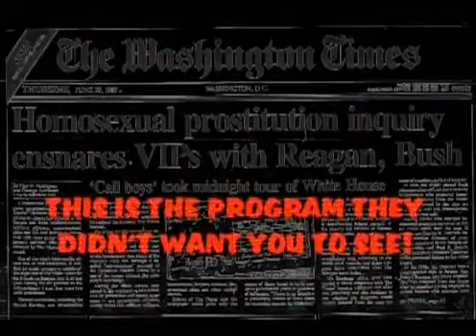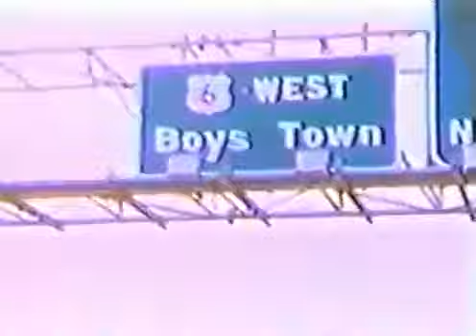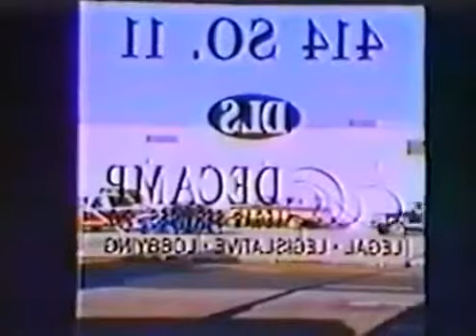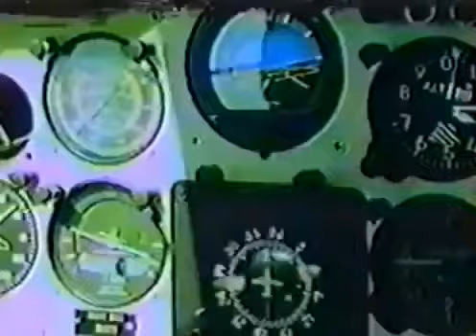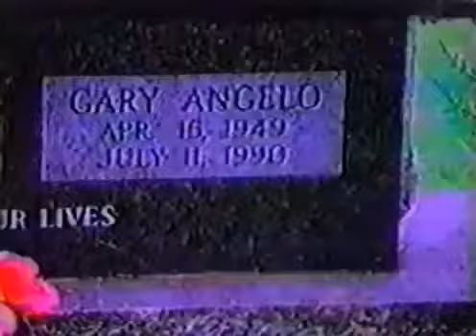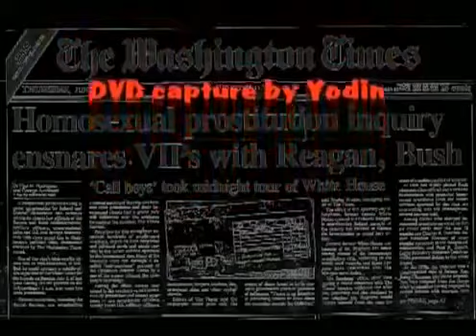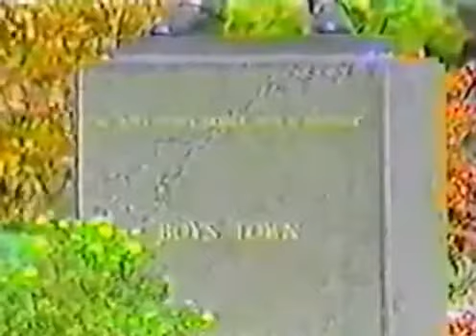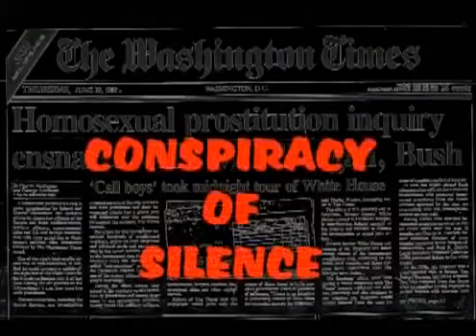BANNED DISCOVERY CHANNEL DOCUMENTARY EXPOSING Government Pedophilia Conspiracy of Silence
Conspiracy of Silence is a powerful, disturbing documentary revealing a U.S. child  abuse and pedophilia ring that leads to the highest levels of government. Featuring intrepid investigator.

Conspiracy of Silence was supposed to air on the Discovery Channel until it was pulled just before airing. Former FBI chief Ted Gunderson exposes this same . Conspiracy of Silence is a powerful,.

For testimony against George Bush Sr being involved in this, see: Also known as the Franklin Scandal, documentary Conspiracy of Silence was pulled.